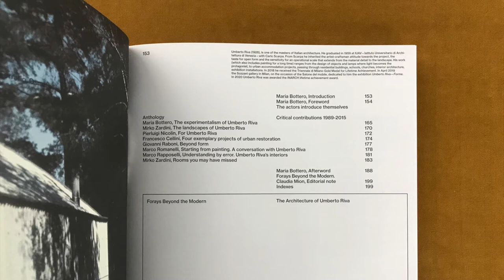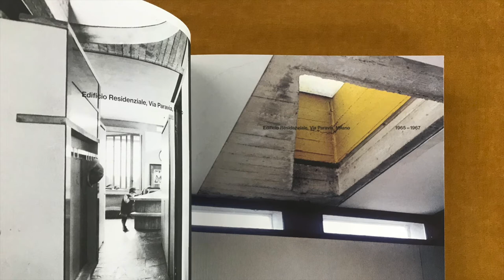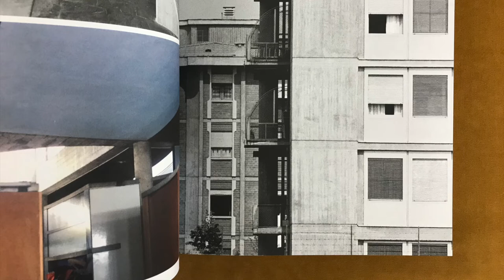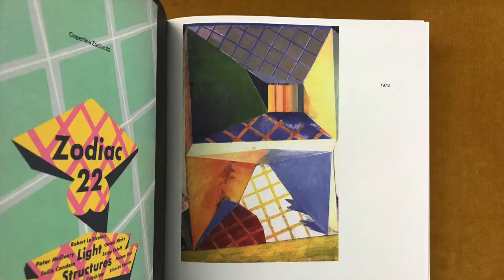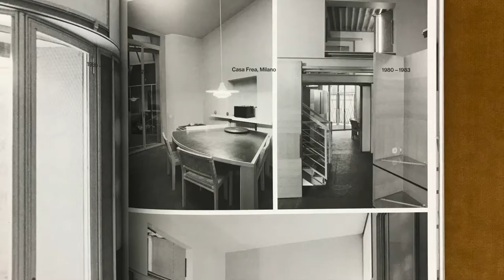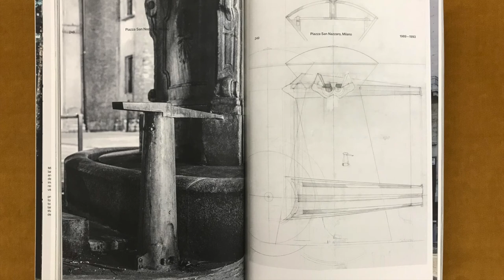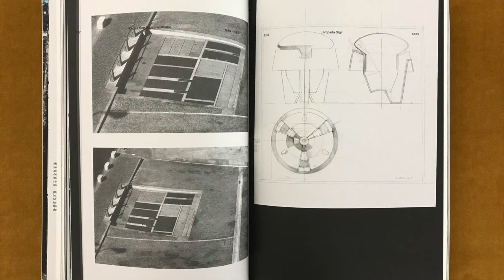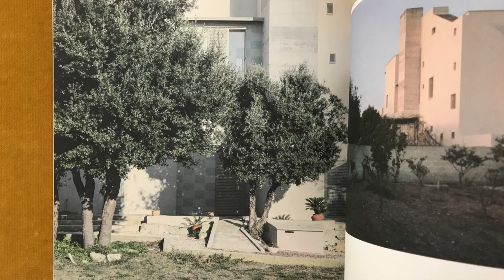Forays beyond the Modern: the Architecture of Umberto Riva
In this video I read from a book titled Forays beyond the Modern: the Architecture of Umberto Riva, edited by Maria Bottero and published by Cosa Mentale.

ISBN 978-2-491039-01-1